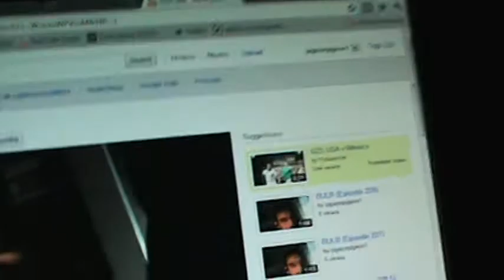BULB (Episode 241)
John gets mixed up with incoherent guy on phone.